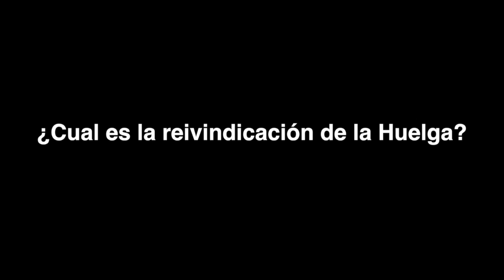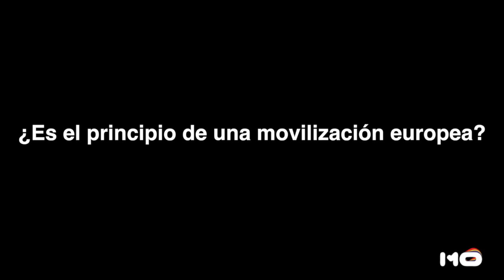Maite Mola - Entrevista sobre la Huelga General 14N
Entrevista a Maite Mola, Secretaria de Relaciones Internacionales del PCE y Vicepresidenta del Partido de la Izquierda Europea-PIE, sobre la Huelga General del 14N